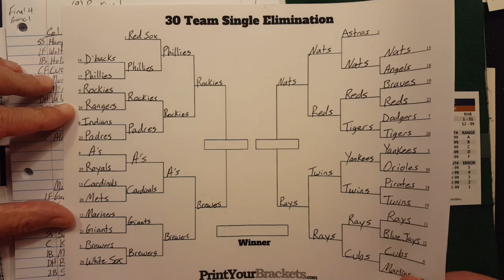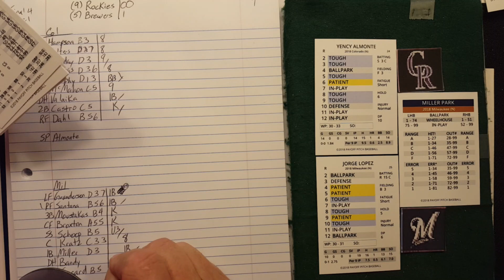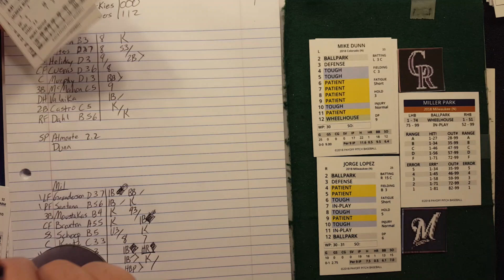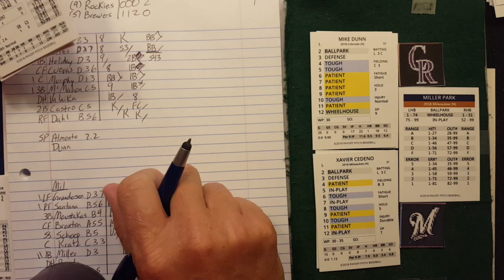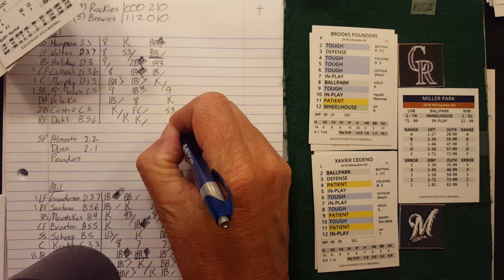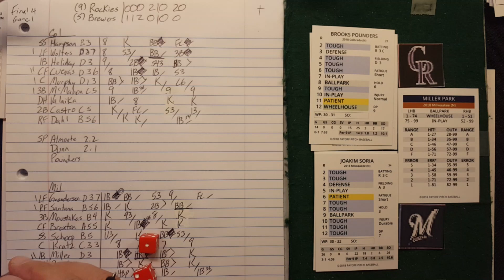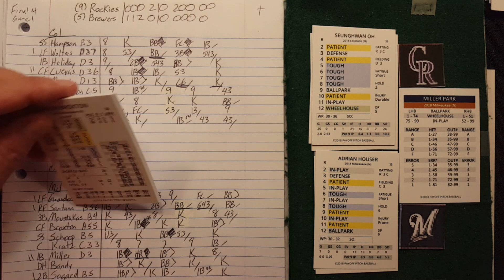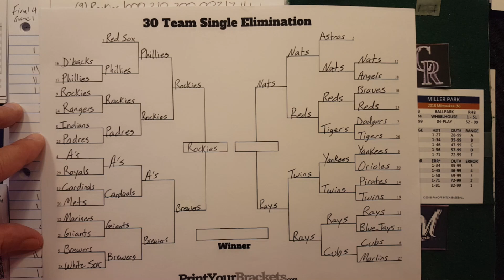Limited Player Tournament Final 4 Game 1